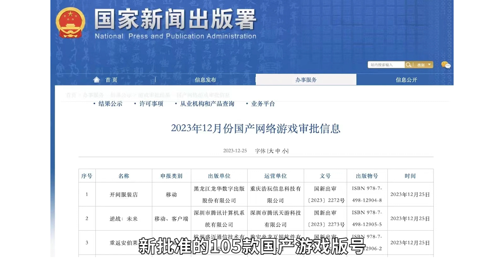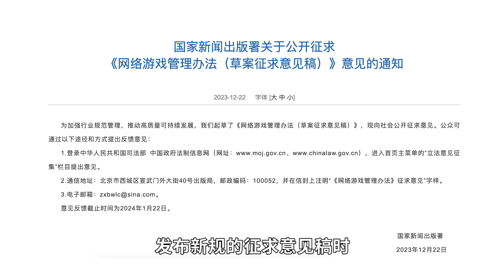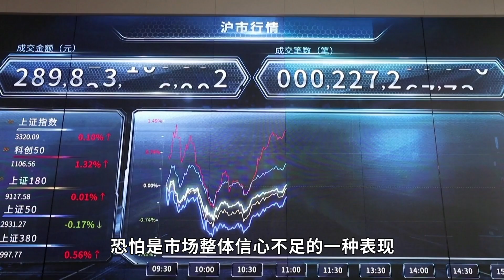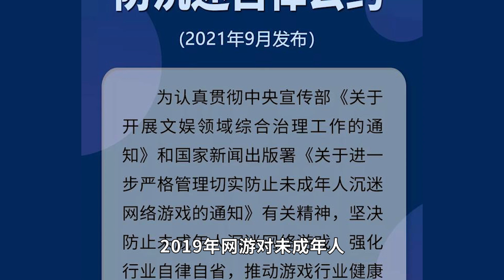游戏业，不要慌！